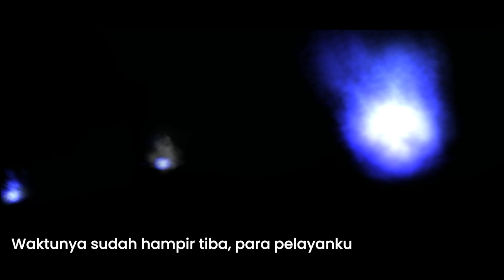Penggrebekan barang haram - Tenchu Wrath of Heaven - Part 2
Udah tau kan sekarang jalan rahasianya?
Spek Laptop (Acer Aspire 3 A315-41-R7YL) :
CPU : AMD Ryzen 5 2500U
Graphic Card : Integrated AMD Radeon Vega 8
RAM : 8 GB